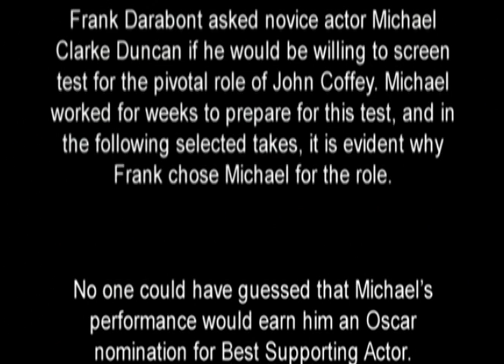The Green Mile | Michael Clarke Duncan's Screen Test | Warner Bros. Entertainment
Michael Clark Duncan's screen test for his Oscar award winning role in "The Green Mile."

Get the film on Blu-ray and DVD. Own your copy now!